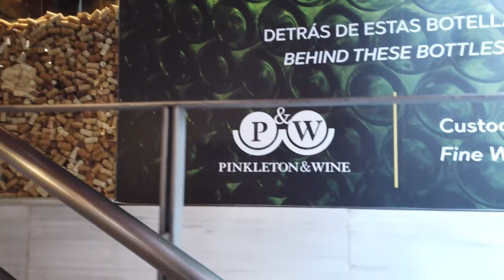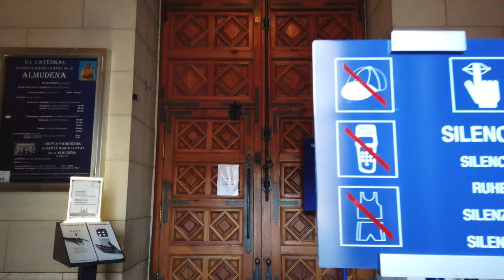Walking Tour of MADRID 4K 🇪🇸 (60fps UHD)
Walking Tour of MADRID in España. The city is the capital of Spain, it is located right in the center of the country. Our winter tour runs through the city center.

We start our tour at the Puerta del Sol town square, walk around the Del Sol area and on the Gran Via. We make it to the Plaza Major - Madrid's vibrant main square. This time of the year Plaza Major  has a Christmas market so stroll around there for a bit.

As we return to Sol we head to some of the main attractions next: the Palacio Real and the nearby Catedral de la Almudena where we manage to have a peek inside.

On our way to the Southern center we see a bit of Madrid outside the touristic areas before we head up North again. We get to La Latina and finally the Plaza de Jacinto Benavente where we end this winter tour of Madrid.

★ To follow more videos do not forget to ..